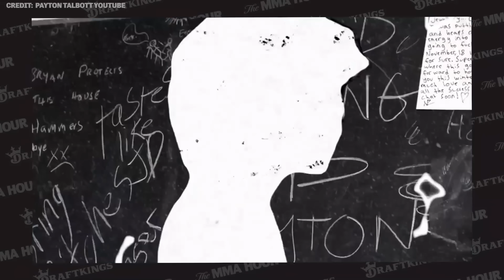Payton Talbott Hates Sean O’Malley Comparisons | The MMA Hour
Payton Talbott discusses his performance at UFC Vegas 89, his violent knee, his post-fight celebration, his hair, his YouTube channel, how he got into mixed martial arts, having nose surgery from his mom, why he has never attended UFC event, what he wanted to be growing up, his post-fight career, buying used shoes, his tattoos, Sean O’Malley comparisons, Dennis Rodman, when he wants to return, and more.